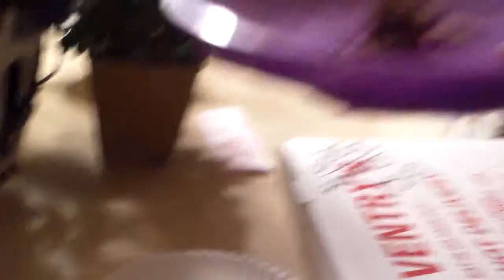The Food Show #2